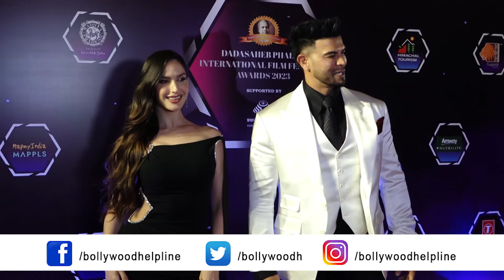Sachet-Parampara, Sahil Khan And Nora The Dadasaheb Phalke International Film Festival Award 2023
Sachet-Parampara, Sahil Khan And Nora Fatehi The Dadasaheb Phalke International Film Festival Award 2023